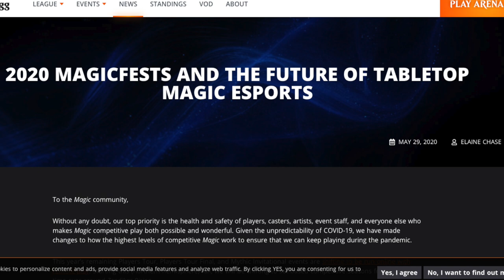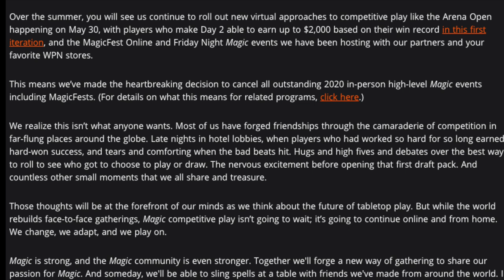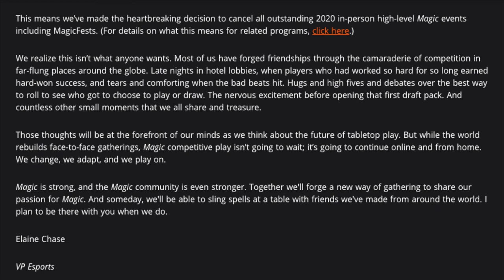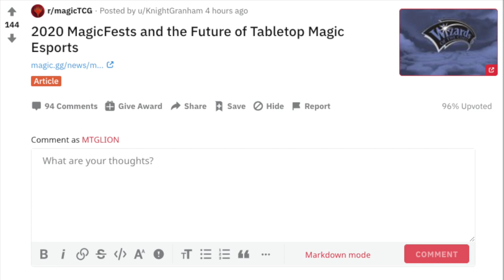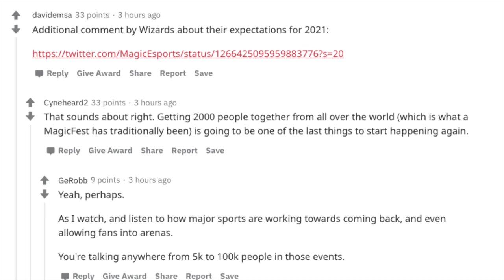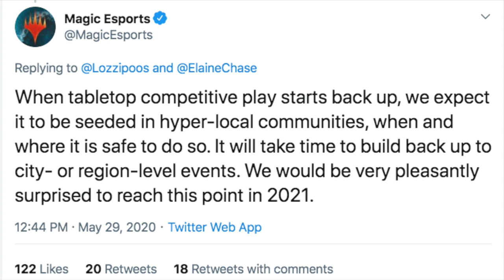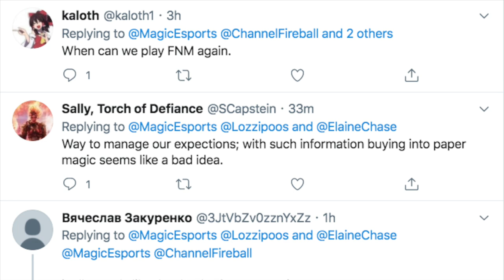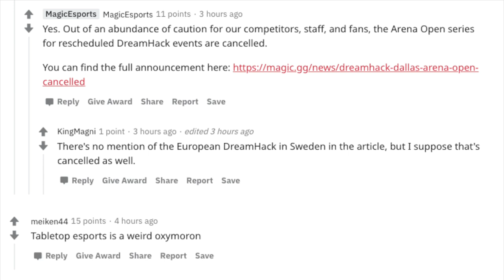80% of Magic the Gathering Local Games Stores Bankrupt in 2020